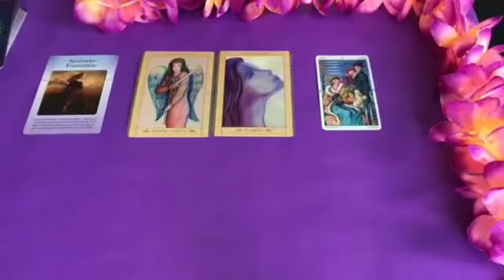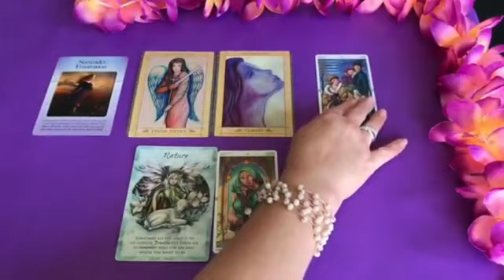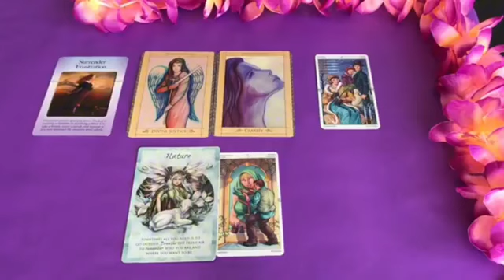Virgo ♍️ You Are Facing A Serious Problem..😳Someone Confess This Secret ❤️‍🔥